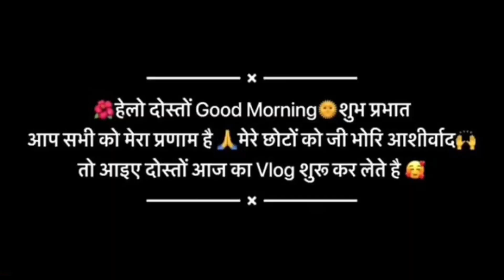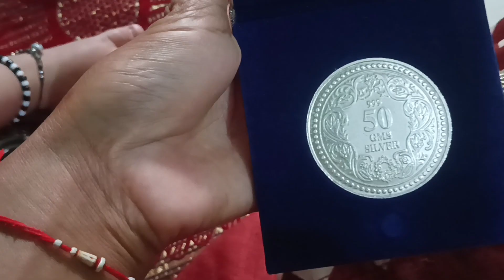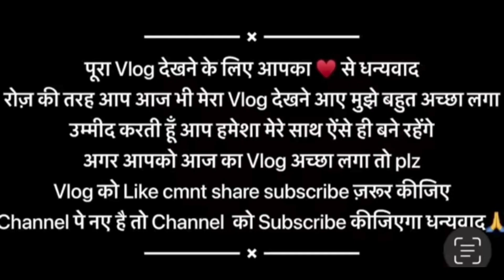to दोस्तों bahut मेहनत kar rahi hun vo भी तबियत खराब के sath to आप सभी प्यार banaye rakhna 😌🙏